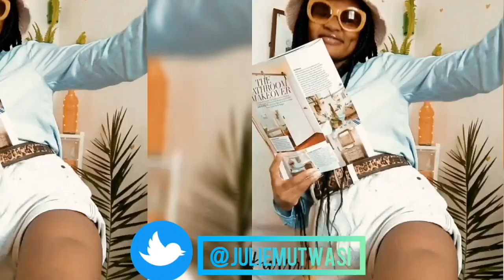Diy crafts |Diy home decor |Julie Mutwasi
Hi
I'm back after a 3 week break. (my apologies). Here's the diy video I promised y'all. I hope you like it.

Xoxo ❤